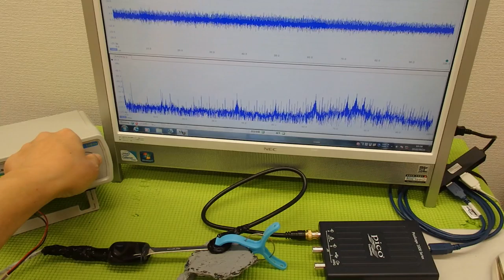表面弾性波を利用した超音波制御技術 ultrasonic-labo